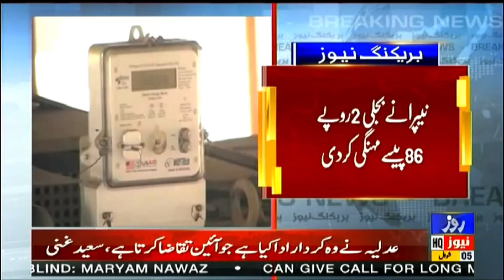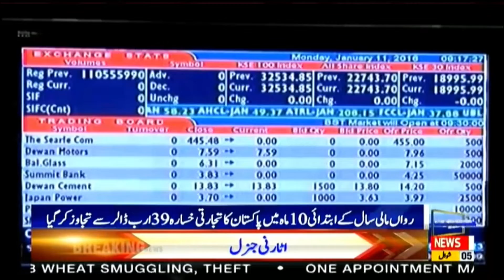Roze News Bulletin | 12:00 PM | 07 May 2022